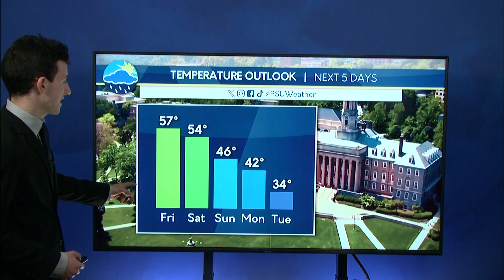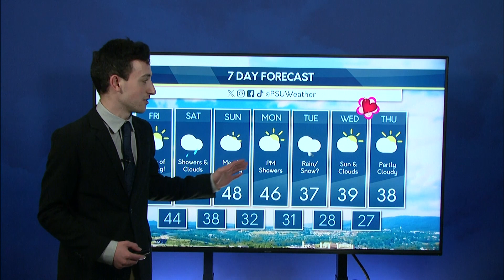Christian's Thursday Evening Forecast (02/08/24)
Christian Spallone discusses the high temperatures expected to close out the week and a chance for snow next week!